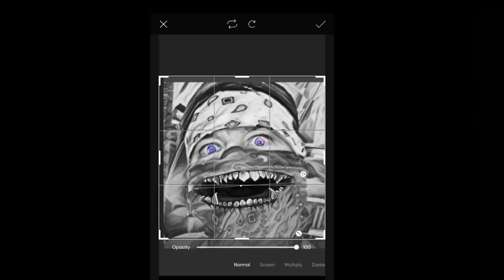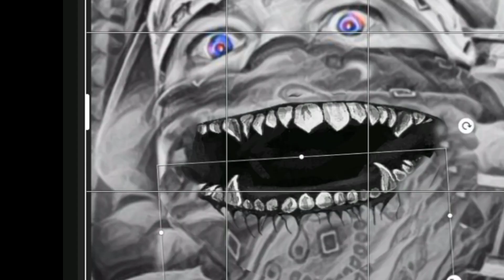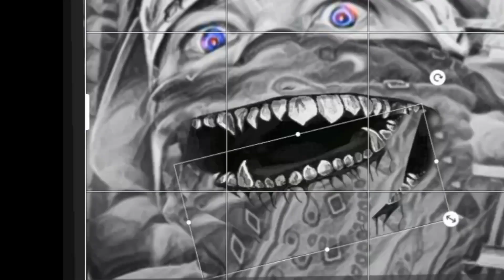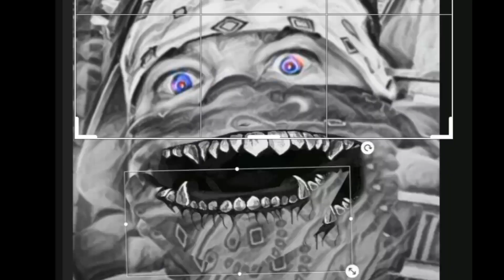"On Allah"(Floppy Flapping Shark Mouth Edition l)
experimental video using common features of a few video editing apps a
in  not so common ways